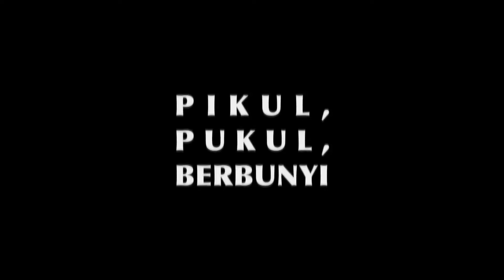rekambergerak - Total Perkusi: Pikul, Pukul, Berbunyi (Trailer #2)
"Total Perkusi: Pikul, Pukul, Berbunyi" adalah film dokumenter pendek dalam memotret kegiatan Komunitas Total Perkusi saat produksi proyek "Drums Speak".

proyek rekaman keliling
- AUDIO & VISUAL -